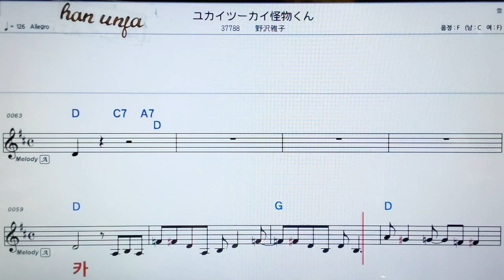💖유카이쯔카이카이부쯔꾼/노자와마사코 👍MR,가라오케 악보 코드 가사 ,Karaoke반주